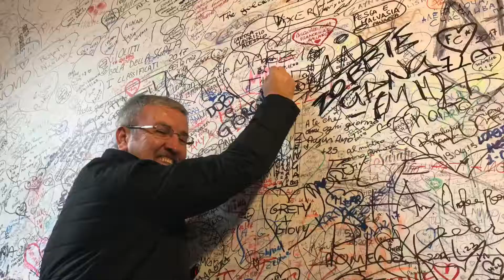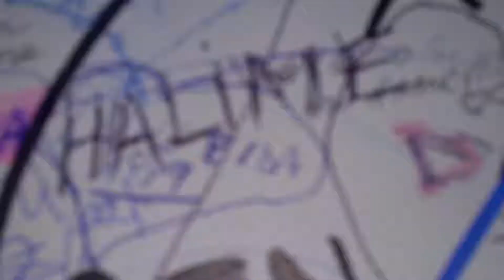SİRMİONE VE VERONA GEZİSİ